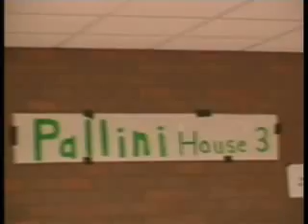2 2 04